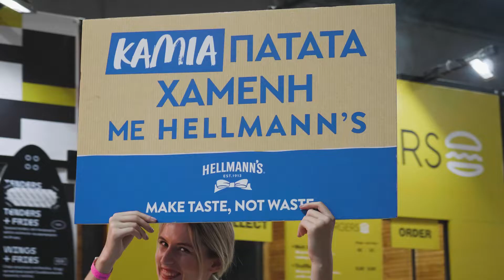Burger Fest '23 | Aftermovie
To 9ο Burger Fest επέστρεψε στην καρδιά της πόλης για να σε μάθει να τρως και να ψήνεις!  Ένα σωστό πανεψηστήμιο με ζουμερά burgers και παγωμένη μπύρα.

21-24 Σεπτεμβρίου και 28-1 Οκτωβρίου στο Αμαξοστάσιο στο Γκάζι!

Το Burger Fest, το πρώτο και μεγαλύτερο food festival στην
 Ελλάδα αφιερωμένο στο burger, πραγματοποιήθηκε για ένατη φορά για δύο ζουμερά και γευστικά τετραήμερα!
Το Αμαξοστάσιο γεμίσε μυρωδίες από 14 burger houses, 3 γλυκές επιλογές, κοκτέιλ & coffee spot. Mια εμπειρία γεμάτη διασκεδαστικές δράσεις όπως challenges, grill masters, photo opportunities και όπως πάντα εκρηκτικά live music acts.